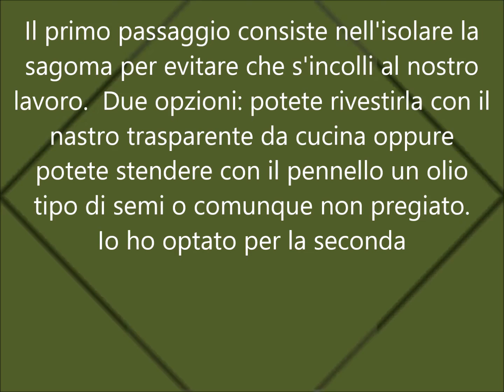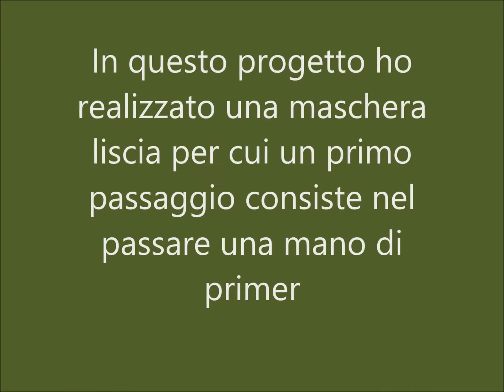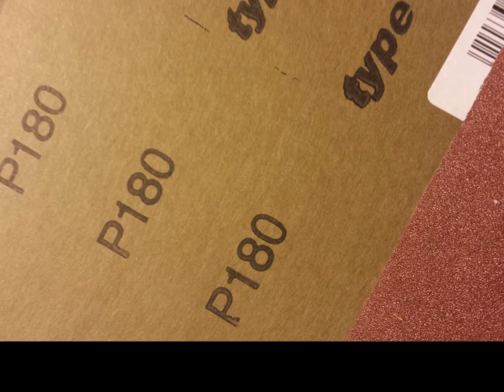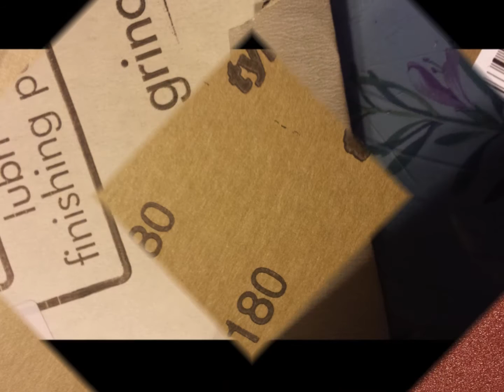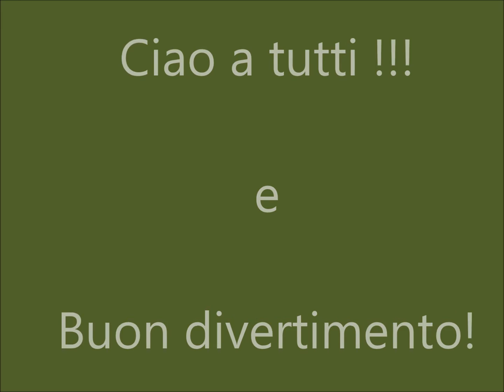Come fare una maschera di carnevale con carta da giornale Cartapesta fatta a mano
Passo a passo su come fare una maschera di carnevale in stile veneziano con la carta da giornale. Numerose foto e schede  vi condurranno alla scoperta di un mondo dove  la carta è protagonista.
Buona visione!